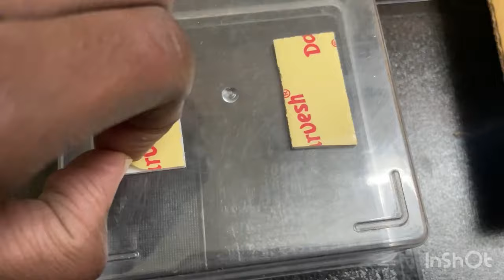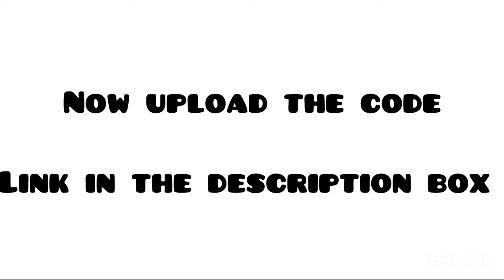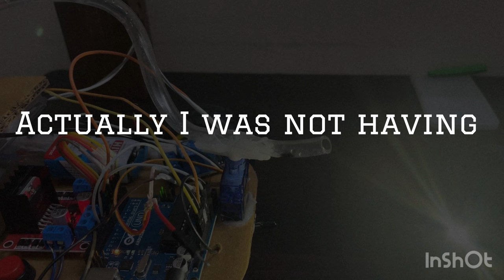Arduino Fire Fighting Robot| RRX Tech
How to make a fire fighting robot using arduino | RRX Tech |

Here is the code link-